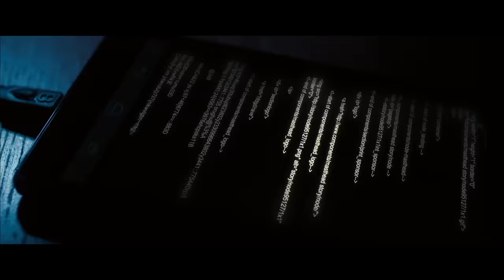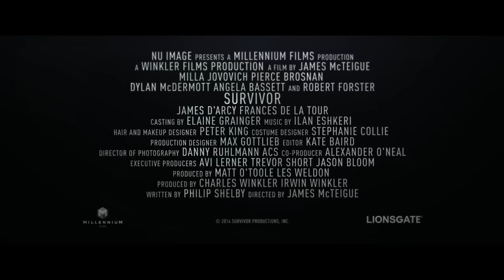Survivor Official International Trailer #1 (2015) - Pierce Brosnan, Milla Jovovich Movie HD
After being mysteriously framed for a terrorist bombing, a Foreign Service Officer (Milla Jovovich) must evade government capture and death by a ruthless assassin (Pierce Brosnan) in order to stop the real perpetrators’ master—and much deadlier—plan. SURVIVOR is directed by James McTeigue and also stars Dylan McDermott, Angela Bassett and Robert Forster.